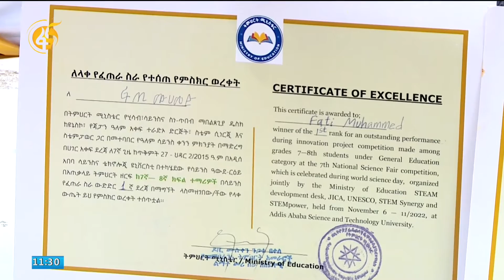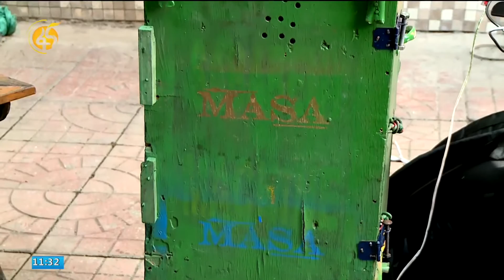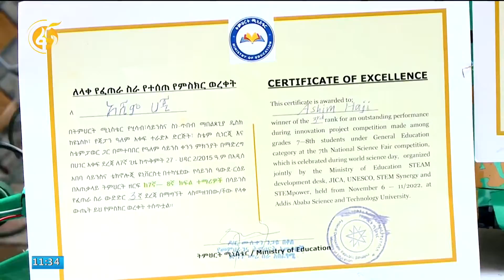Guddattoota Dorgommii Kalaqaatin Injifatan